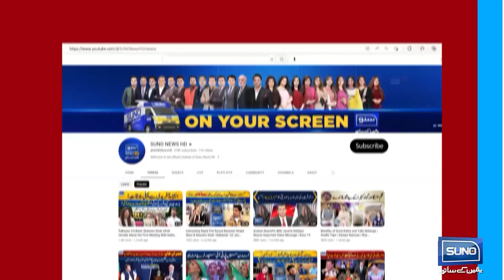Plan To Completely Minus PTI | Conspiracy to Postpone Election? | Shoaib Shaheen Aggressive Reaction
Plan To Complete Minus PTI!
Conspiracy to Postpone Election?
PTI Lawyer Shoaib Shaheen Aggressive Reaction!